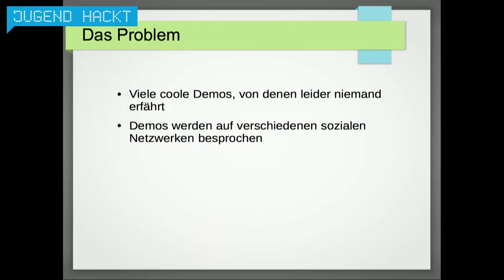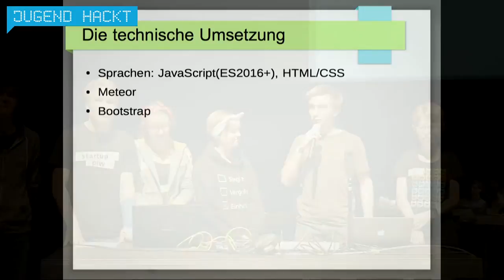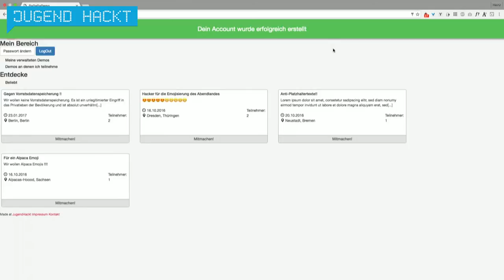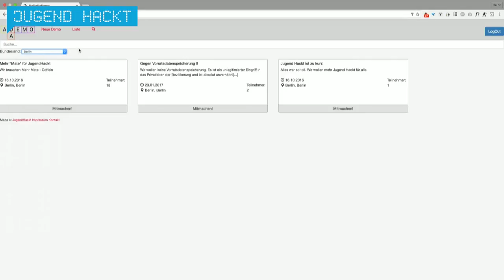DaDaDaDemo | Jugend hackt Berlin 2016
DaDaDaDemo ist eine Website, auf der man Demonstrationen planen kann ohne von Facebook oder Twitter nutzen zu müssen. Von Jannis, Joris, Anna, Klara, Hannah und Lukas.